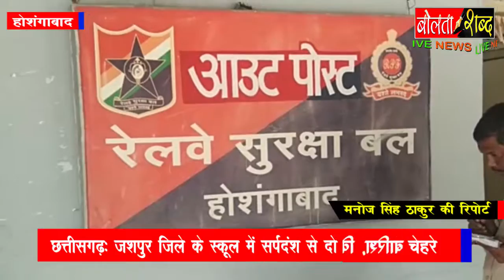होशंगाबाद में rpf द्वारा बड़ी कार्यवाही